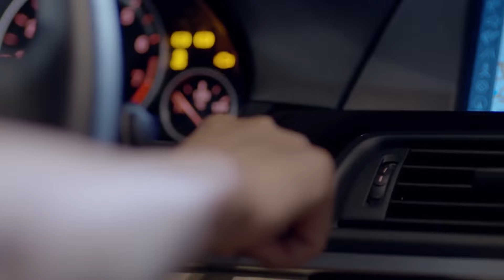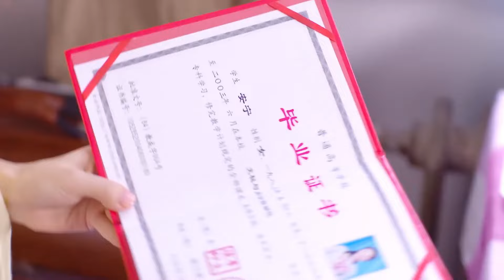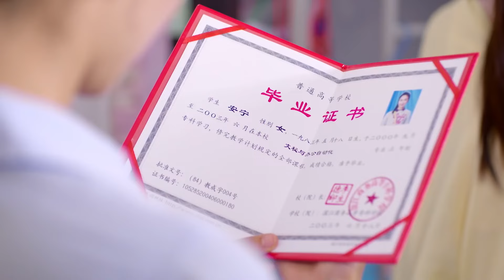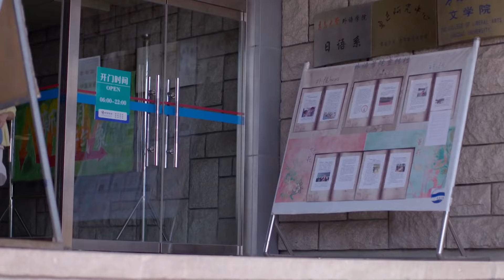【Full Movie】前夫為富婆拋棄妻子，妻子當場分手大罵一場，他慌了！中国电视剧2023